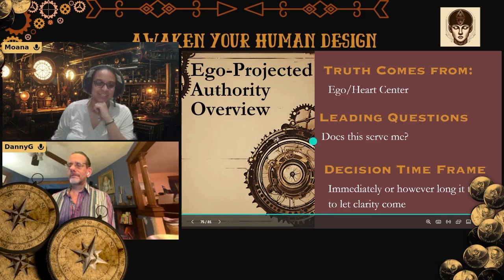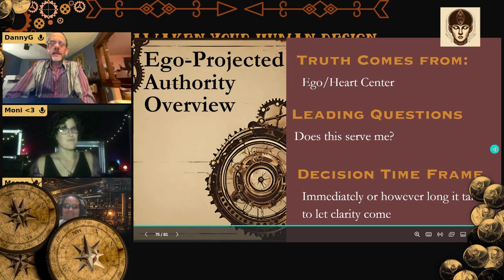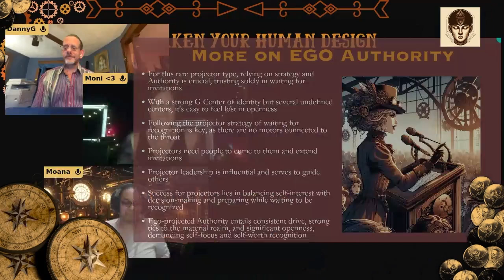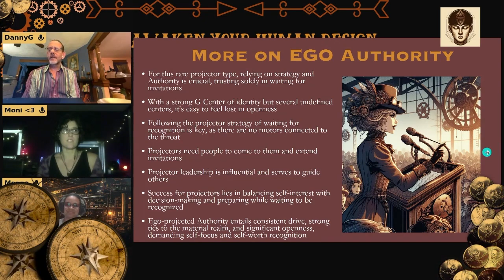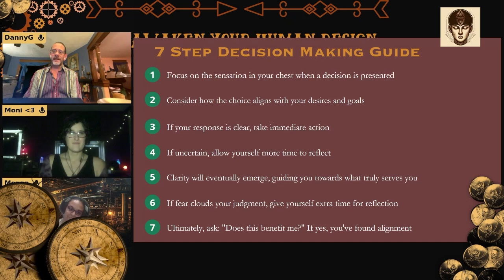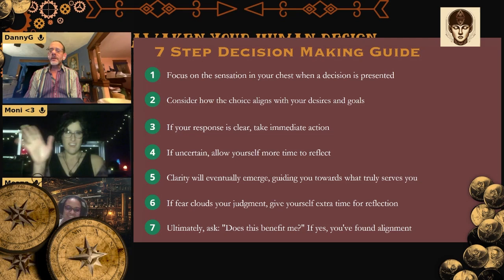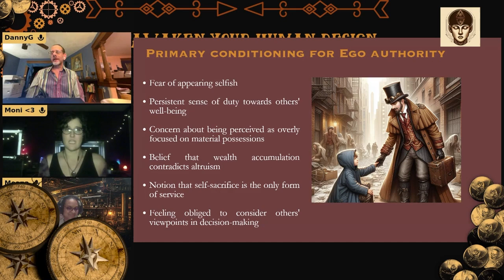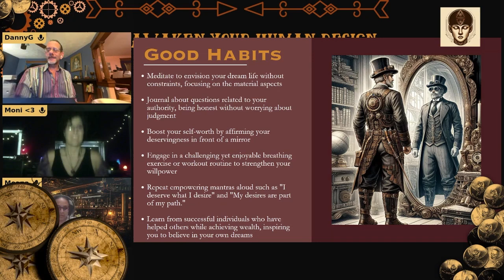~ Ego Projected Authority in Human Design ~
❤️‍🔥 EGO AUTHORITY: Your Heart's Hidden Wisdom in Human Design! 💫

Got that powerful inner drive that just KNOWS what's right for you?

✨You might have Ego Authority ✨
one of the most powerful & misunderstood decision-making guides in Human Design!

In this enlightening video, discover:
✨ The true power of your Ego/Heart center
✨ Why your willpower is your secret superpower
✨ How to tell when your Ego Authority is speaking (vs. your mind!)

Think your ego is something to overcome? Think again!
Your Ego Authority is actually your heart's wisdom speaking -
helping you navigate life's big decisions with unwavering confidence

🔥 Ready to unlock your heart's wisdom? 🔥

0:00 Intro
3:05 Projector's as Glitch Fixers
4:04 Projectors Aura Affect on Others
5:29 Will/Identity ~ Do I want to be where I am?
7:09 Authority Time Frame
8:05 Story Time
8:48 Shocking Individual Energy of the Will Center
12:44 Story Time
14:03 Importance of Strategy & Authority
15:17 Need for Rest
18:12 Waiting for the Invitation
20:15 Balancing Resting & Acting
21:32 Vessel of Love Incarnation Cross
22:32 Caring for Self First to Help Others Later
26:07 Heart Centered Decision Making
27:05 Story Time
30:15 Decision Making Guide
33:17 Ego Authority Conditioning
37:15 Defined Will Affect on Undefined Will
38:42 Design of a Group
42:02 Ego Authority Here for the Good Stuff
44:06 Tips for Ego Projectors
47:10 Relationship to Money
48:09 Good Habits